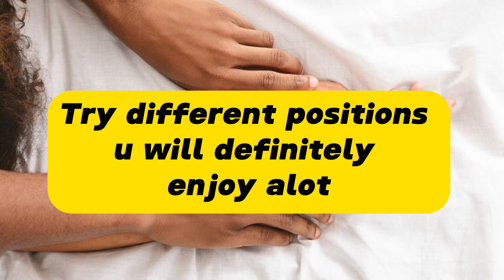Spice Up Your Sex Life With Expert’s Tip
Your Query:
Sex tips
Sex tips for women
Sex tips for men
Sex tips
Sex tips in English
Sex tips in urdu
Sex tips in hindi
Tips
Sex tips
Sex hacks
Safe sex
Wild sex
How to have better sex
Best sex
Sex and life
Sexuality women
Sexual abuse
Sex timing
Sex tips
Sex tips and hygiene
Sex time increase
Sex time badhane ke liye kya khana chahie
Sex time increase natural food hindi
Sex tips to increase intimacy
Intimacy